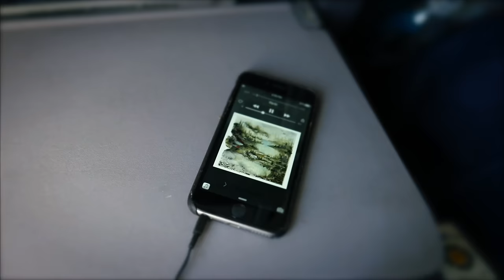Hawaii in 4K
An amazing week on Maui. We stayed in a condo in Wailea. The time lapses were shot at Haleakalā national park. The black sand beach was an amazing stop on the road to Hana. I highly recommend the GyPSy app for the road to Hana. It tells you amazing spots to stop. Thats also how we found the somewhat secluded cliff diving spot where it was mostly locals!

Camera:
Panasonic G7
14-42 Kit Lense

Gopro

Song: Tony Anderson- eyes wide open